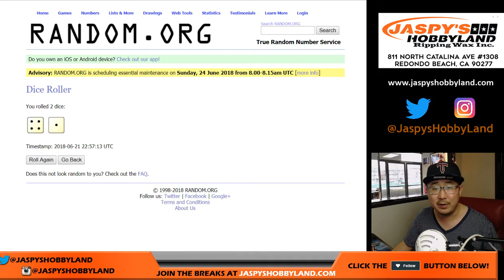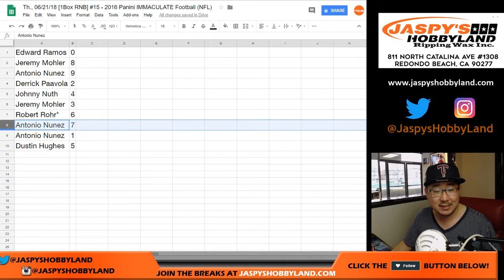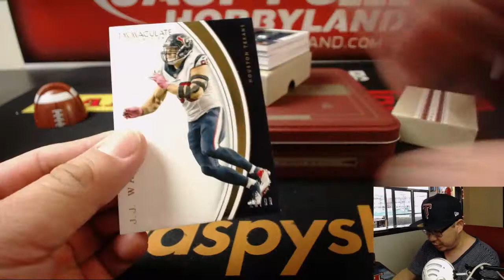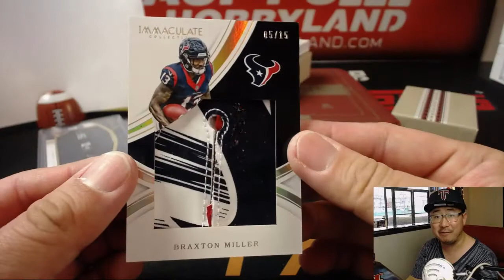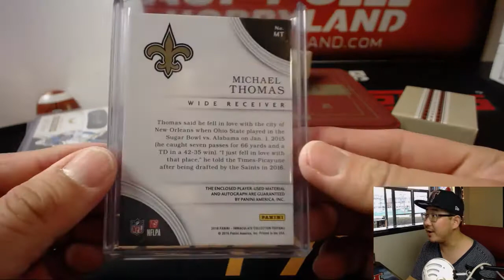Th., 06/21/18 [1Box RNB] #15 - 2016 Panini IMMACULATE Football (NFL)